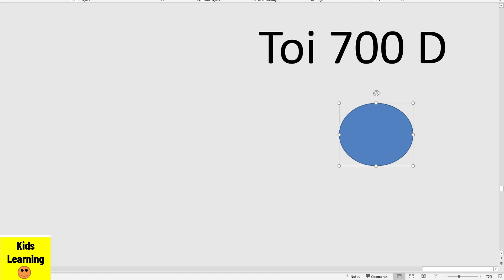TOI-700 b Exoplanet